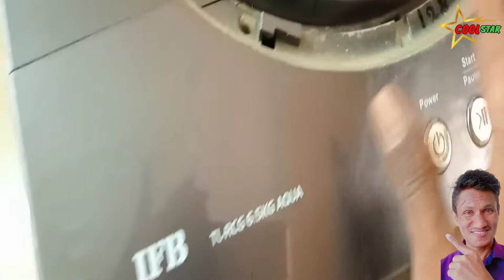IFB fully automatic washing machine open aur drum balancing rod change karne ka Tarika